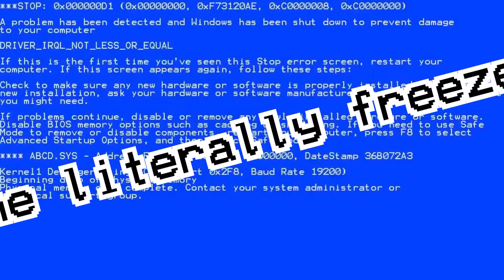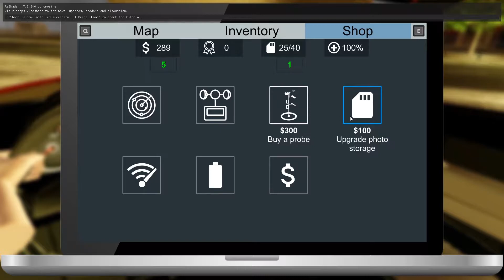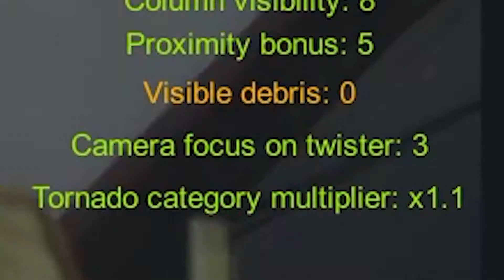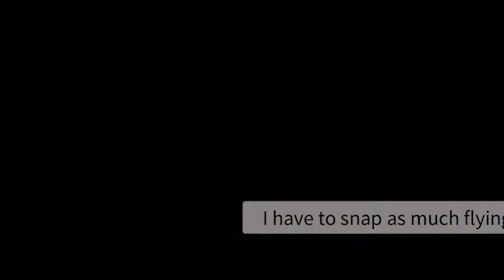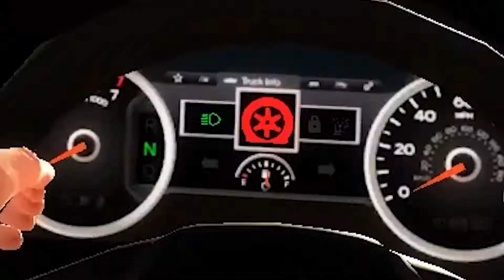Storm Chasers - Wakota Destruction! {Ep. 2}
I'll start streaming when OUTBRK releases as well as streaming other chasing stuff and whatever I find interesting lol